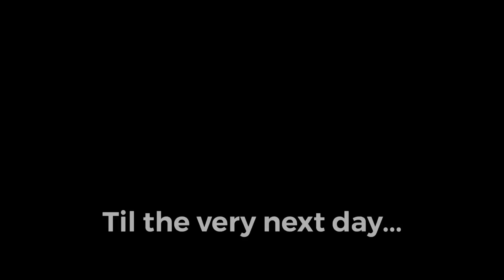THE MOUSE SONG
ft. @StinkyBlueRat